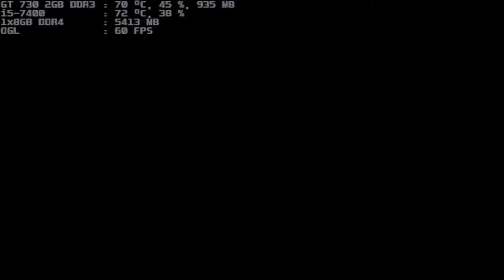mugen 1.1 blue arena dd-mika 1p vs yujiro-hanma 11p